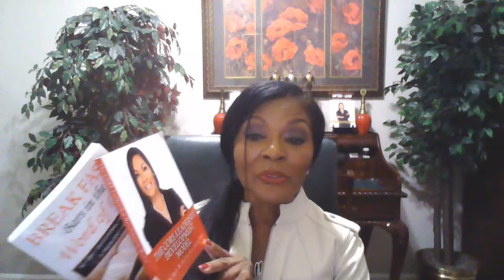How to Prepare to Write Your First Book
Have you ever thought about sharing your story and writing your first book?  Having authored over 14 books, I am excited to share with you six things that helped me to prepare to write.

Happy Writing,

Dr. Mary M. Gillam, Col (Ret), USAF
CEO, Premier Strategic Solutions, LLC
Award Winning TV Host, Leadership Table Talk
Amazon #1 Bestselling Author